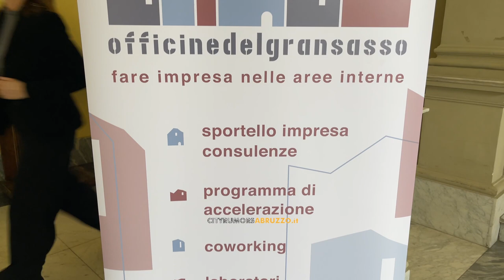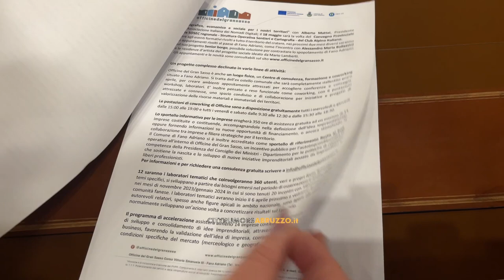Rilancio aree interne, presentato a Teramo “Officine Gran Sasso”